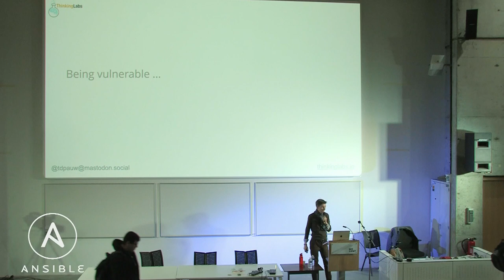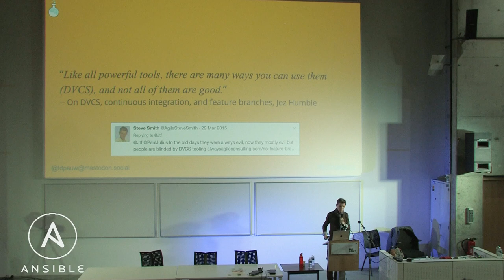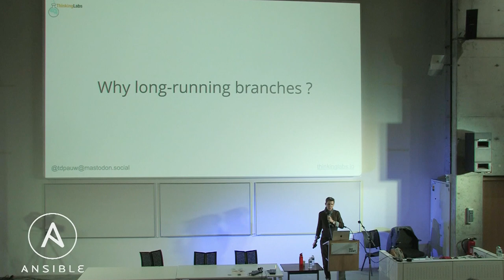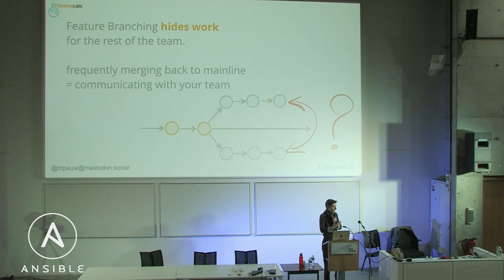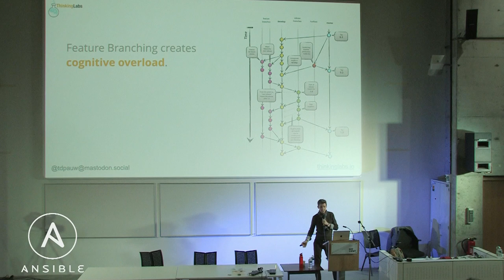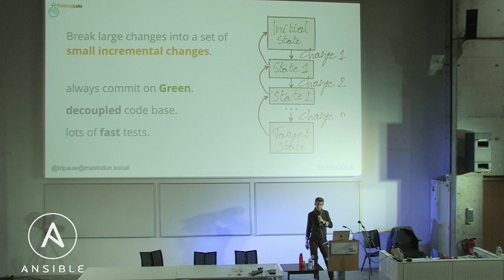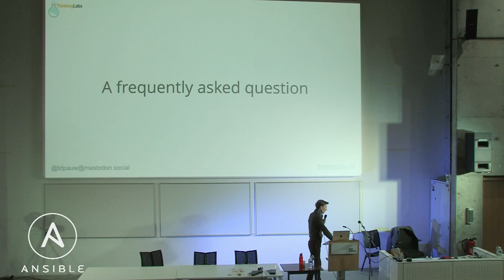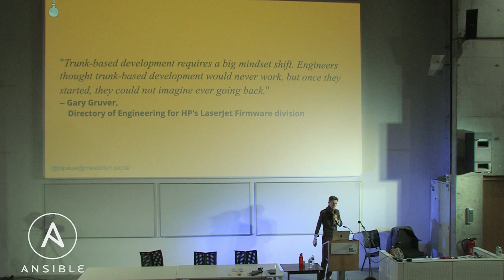Feature Branching is Evil- Thierry de Pauw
Feature branching is still popular due to the rise of distributed version control systems but certainly also due to OSS and GitHub. Although branch creation has become extremely easy, it comes with a certain invisible cost. Branches break the flow of the IT delivery process, impacting stability and throughput.

HoGent Ghent